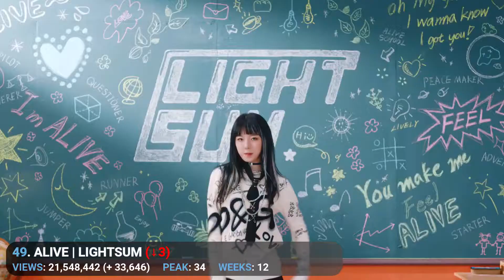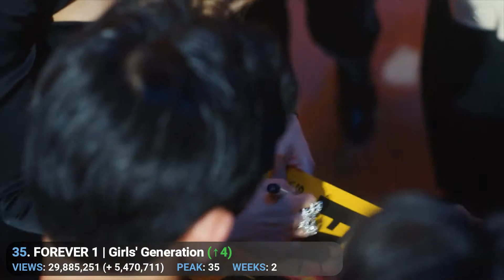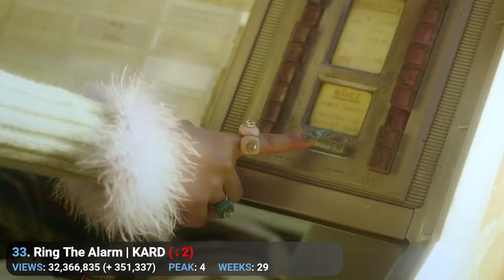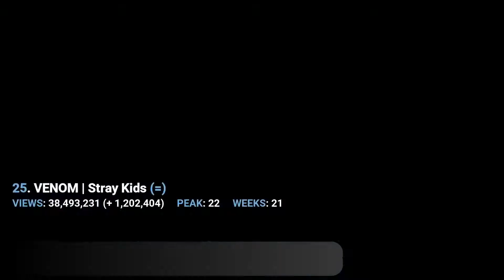[TOP 50] MOST VIEWED K-POP GROUPS MVS OF 2022 | AUGUST, WEEK 4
Hi Lovers ! Welcome on my channel. This is a video about the most viewed k-pop groups mvs of 2022. This is the last week of august.